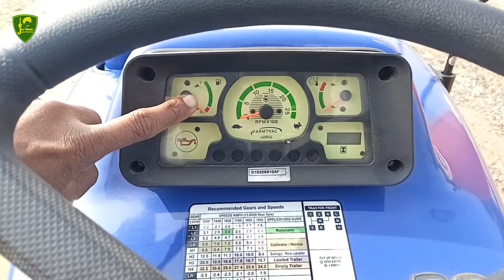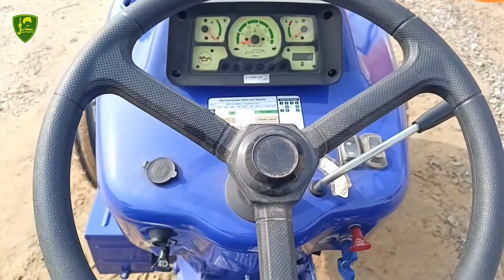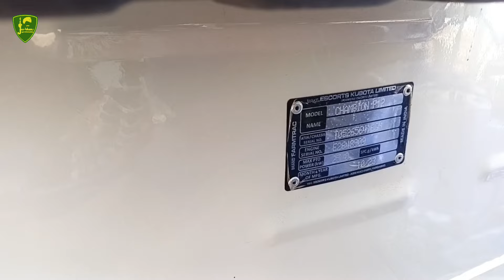चेम्पियन किसान का ALL ROUNDER ट्रेक्टर / FARMTRAC 35 CHAMPION ALLROUNDER / Farmtrec 35 Champion 2024